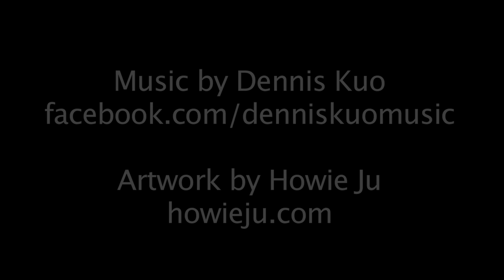Study Music Project - Time Castle (Music for Studying)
2. Adjust the volume to a comfortable level.
3. Minimize your youtube window.
4. Study.

All music composed, written, performed and produced by Dennis Kuo